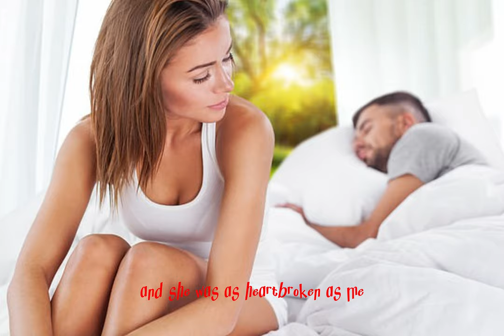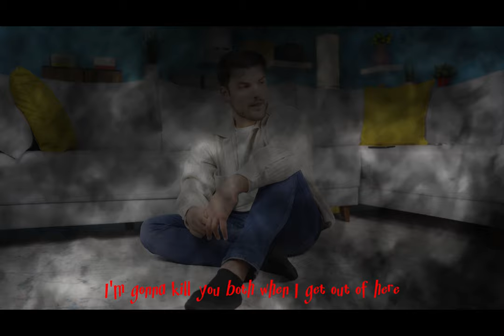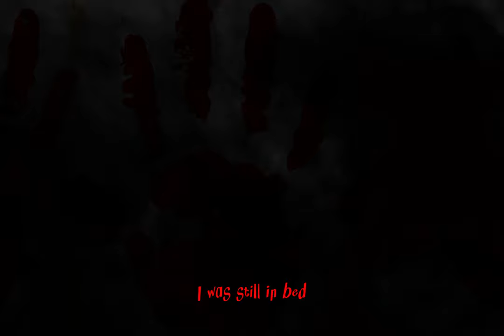I found out my boyfriend was drugging me every night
creepypasta nights
mrcreepypasta
creepypasta
creepy pasta
nosleep
horror
stories
scary
story
narration
audiobook
podcast
Creepy
TRUE
Scary Stories
Just Creepy
Huge Scary Stories Compilation | For Sleep
Relaxing
or When You're Stuck at Home | 12+ Hours
Top Scary Stories
Best Scary Stories
Scary Skinwalker Stories
Dark Nights
80 Scary Stories
Scary Stories that will keep you up at night
Scary Story ASMR
Scary Stories for background noise
Scary Stories to Draw to,Scary Story Time
Mega scary story compilation
scary comp
paranormal activity
don't watch at night
haunted hospital
ghost patient
girl sees shost
ghost child
haunted apartment
ghost of dog,dog ghost
haunted toy
zooming spirit
boy sees ghost
the hanging man ghost
shadow watches woman
haunted theme park
mexican theme park ghost
abandoned theme park
haunted basement
basement ghost shadow
ghost pulls feet
scary stories
sleep
true
rain sounds
thunderstorm sounds
chilling scares
mort
mortis media
southern cannibal
lets read
wansee entertainment
night stalker
mjv animations
blue spooky
unit 522
nightmare files
being scared
craigslist
best buy
scary story
horror story
horror stories
creepypasta story
creepypasta stories
new creepypasta
new story,creepy story
creepy stories from reddit
horror narrator
horror channel
horror story channel
creepypastas
narrator
storytime
night
ceepypasta screams
creepypasta
scary stories
horror stories
scary story
creepypasta stories
creepy pasta
creepypasta reading
creepy stories
nosleep
creepy story
nosleep stories
Scary Stories from The Internet
reddit stories
reddit scary stories
creepypasta narration
scary stories from reddit
scary stories to fall asleep to
the hidden webpage
jared roberts creepypasta